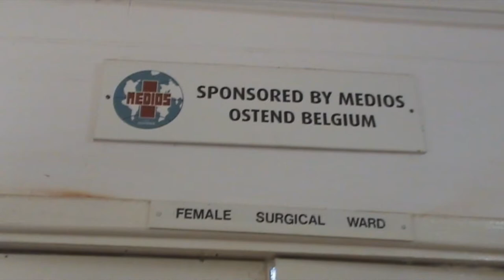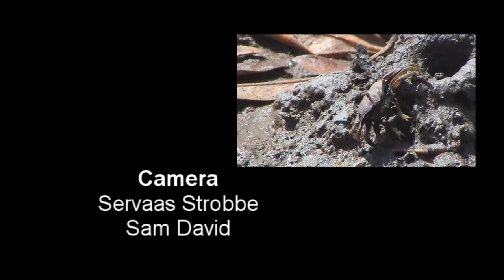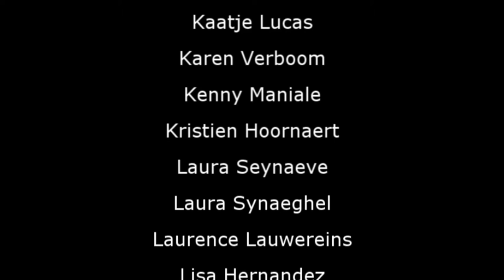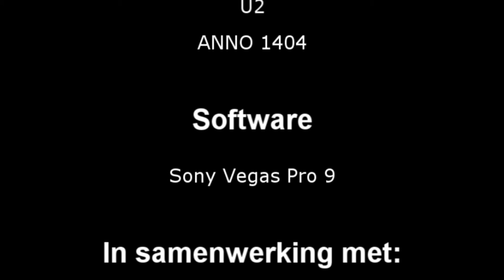Gambia - When Cultures Meet (Part 3/3)